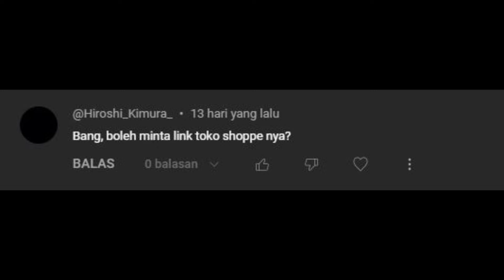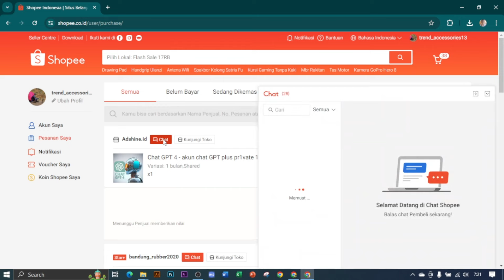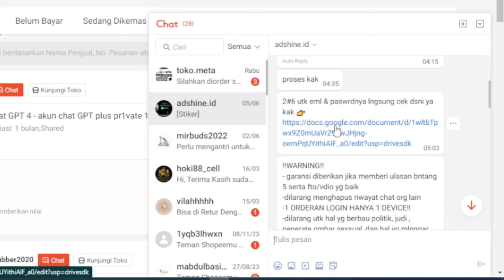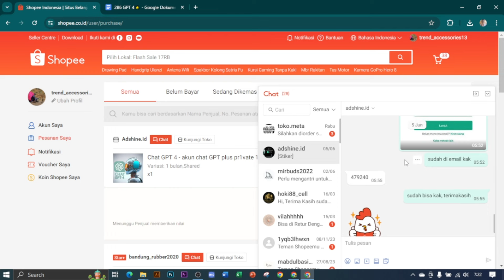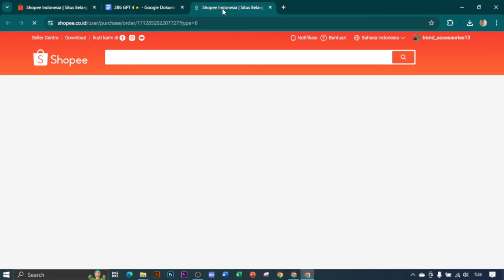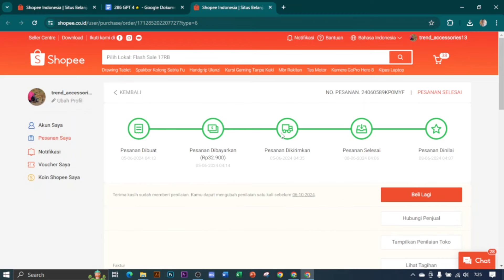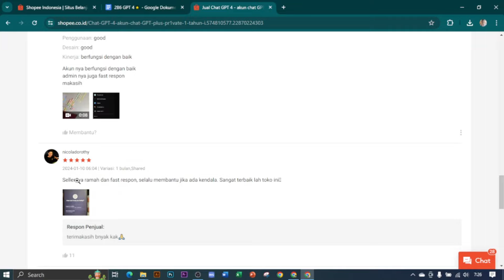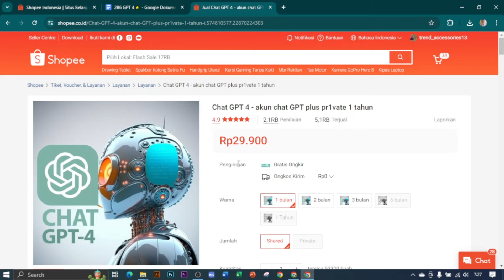CUMA 30 RIBU !! JUAL AI DI MICROSTOCK PAKAI DALL-E PREMIUM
Link Daftar Microstock:
1. Daftar Freepik Contributor: